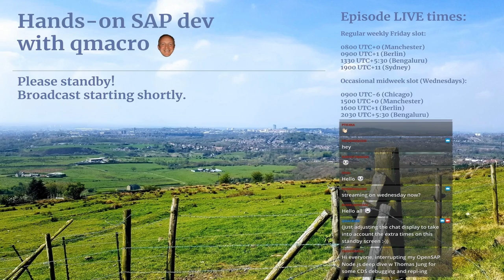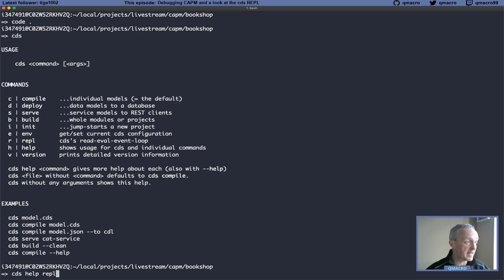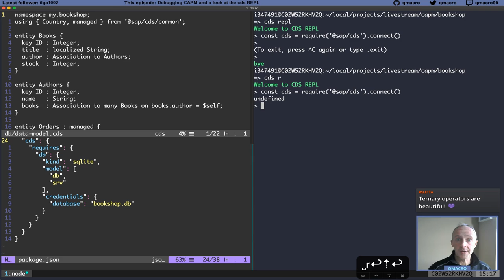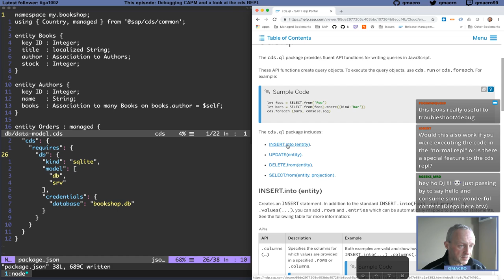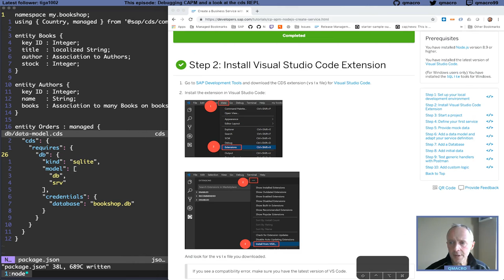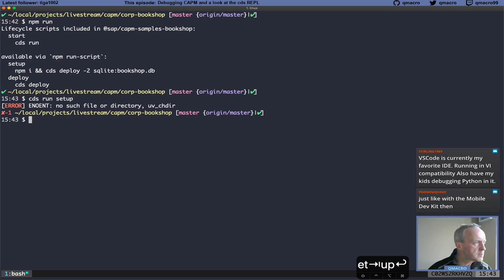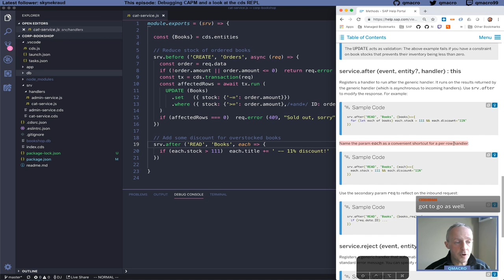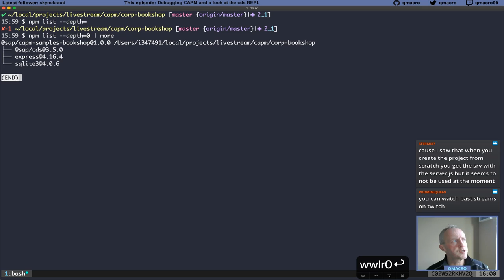Ep.4 – Debugging CAPM and a look at the cds REPL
See a list of annotated highlights with links to sections in this video
We take a look at how we can use VS Code debugging facilities to debug CAPM services, and also start to explore the cds command line tool’s REPL (Read Evaluate Print Loop) environment.